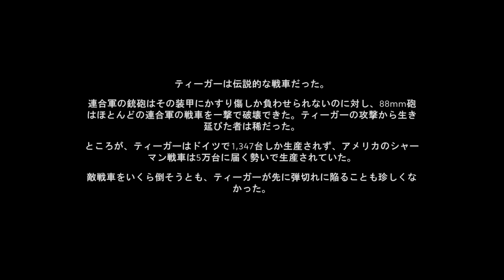【PC】BATTLEFIELD V キャンペーン#11 "牙を剥いて"【4K】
※今作のキャンペーンには日本語吹き替えが無く、登場するそれぞれの国の言語で喋る形式になっています。

OS : Windows10 64bit
CPU : Core i7-7700K 4.2GHz
RAM : 16GB
GPU : GTX1080Ti 11GB+Asetek
キャプチャボード : Monsterx u3.0r
モニター : LG-4k 27インチ
キーボード : K65 RAPIDFIRE Cherry MX Speed RGB COMPACT
マウス : logicool g402